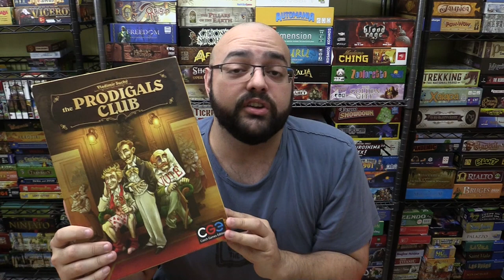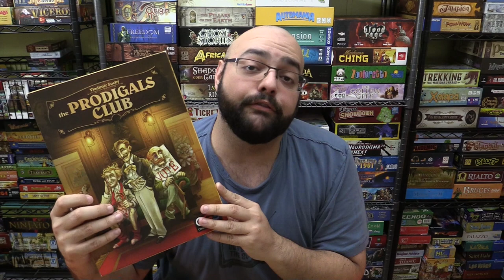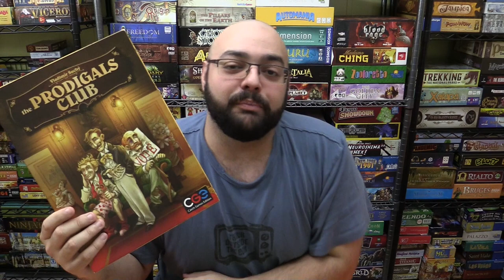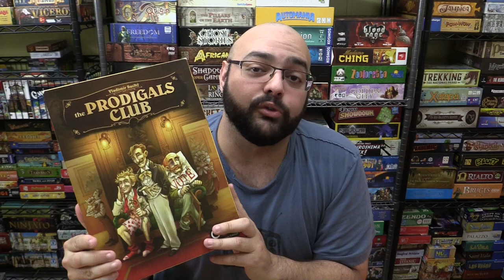The Prodigals Club Review - with Zee Garcia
Zee Garcia takes a look at this worker placement game in which Victorian gentlemen do their best to lose all they possess.

00:00 - Introduction
01:06 - Game overview
11:45 - Final thoughts